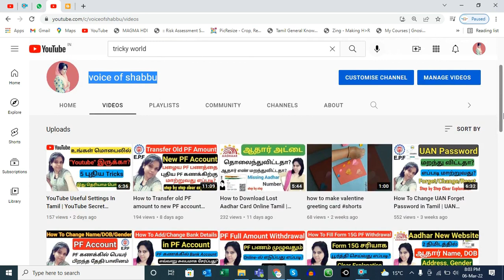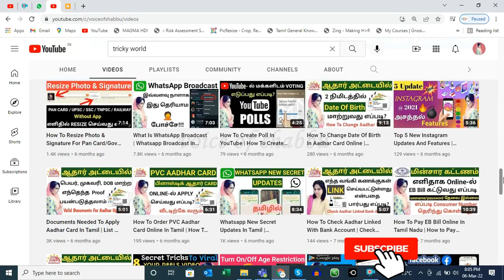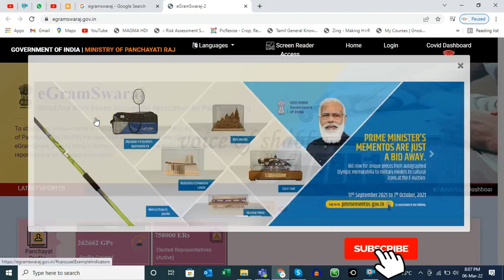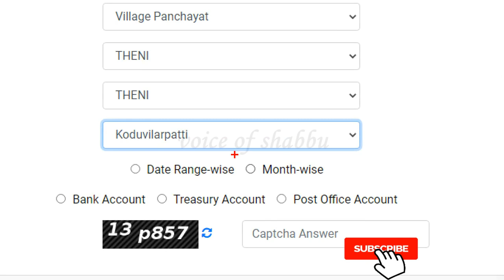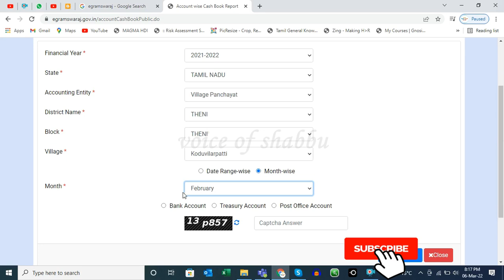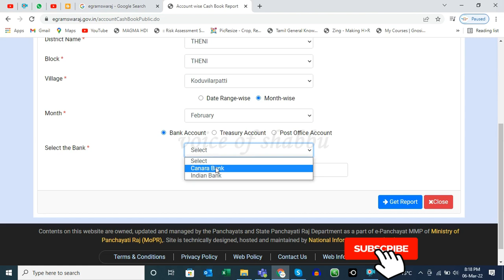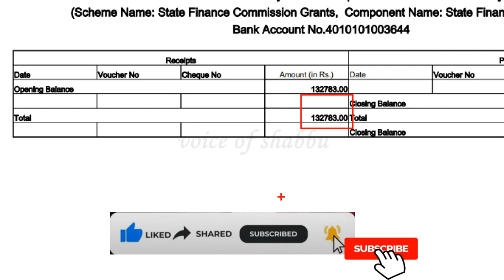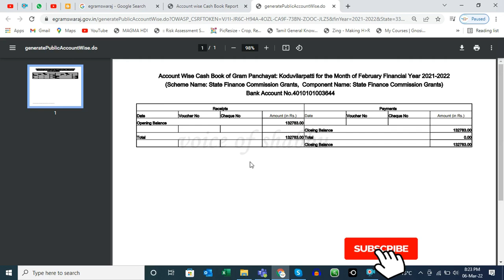Village panchayat payment statement in Tamil | உங்கள் கிராமத்து வரவு செலவு கணக்கு தெரிந்துகொள்ள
how to check village panchayat schemes in tamil | new schemes in tamil
how to check village panchayat schemes,
village bank balance check,
village schemes tamil,
village schemes tamil 2022,
new schemes in tamil,
new schemes 2022,
how to check village schemes,
egramswaraj payment process,
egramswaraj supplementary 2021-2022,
egramswaraj payment,
egramswaraj latest schemes

Hit Bell Icon🔔 For More Interesting Videos🤗